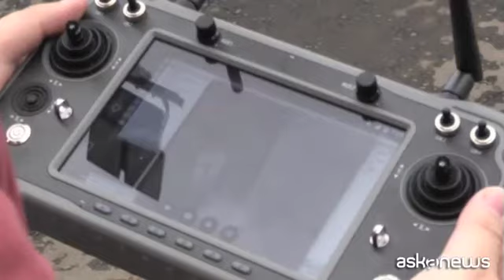Caschi con intelligenza artificiale per aiutare vigili del fuoco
Roma, 28 set. (askanews) - Caschi intelligenti per aiutare i vigili del fuoco nel loro lavoro e renderlo più sicuro. Ricercatori hanno sviluppato presso il National Robotarium, centro leader mondiale per la robotica e l'intelligenza artificiale nell'Università di Edimburgo, l'innovativo progetto che combina i dati provenienti da telecamere termiche, radar e sensori inerziali montati su un casco standard dei vigili del fuoco.
Utilizza un'intelligenza artificiale avanzata per fornire a chi lo indossa informazioni in tempo reale che possono essere d'aiuto per individuare le vittime, riconoscere i compagni di squadra e capire con precisione la propria posizione. Le prove di sviluppo sul campo della nuova tecnologia sono state condotte con il personale dello Scottish Fire and Rescue Service presso il centro di formazione di Edimburgo. É la prima tecnologia di questo genere e punta a essere utile soprattutto quando ci si ritrova in condizioni avverse o di scarsa visibilità in mezzo al fumo.
"I vigili del fuoco sono degli eroi, tutti lo sanno - ha detto Chris Xiaoxuan Lu, professore di sistemi cyber-fisici presso la School of Computing dell'Università di Edimburgo - ma con quello che stiamo facendo vogliamo che non solo siano eroi, ma che abbiano capacità da supereroi come vedere attraverso il fumo, vedere nell'oscurità e avere la capacità di trovare soluzioni efficaci per la ricerca e il salvataggio".
Il progetto è pronto, dicono i ricercatori: il prossimo passo è trovare i partner industriali giusti con cui collaborare per rendere questa tecnologia davvero commerciale e vantaggiosa.